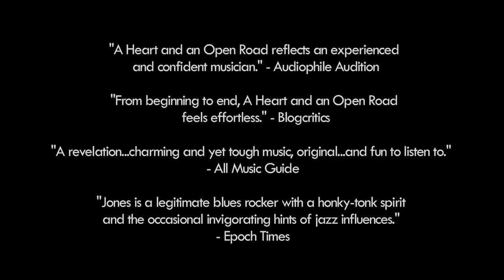Patrick Stanfield Jones - Hammer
Patrick Stanfield Jones live at B.B. King Blues Club and Grill May 27, 2010

A Heart and an Open Road is the solo debut release on Motema Music from modern day troubadour and jazz/rock/blues man Patrick Stanfield Jones. Fueled by prodigious chops honed over some thirty years as a guitarist, composer and performer, Jones fearlessly - and with a dose of humor - dives into different genres, seamlessly transitioning from one style to the next, to sing a 'conscious cowboy's' saga of true love, broken hearts and life on the proverbial road.